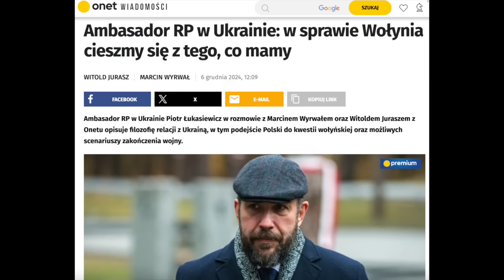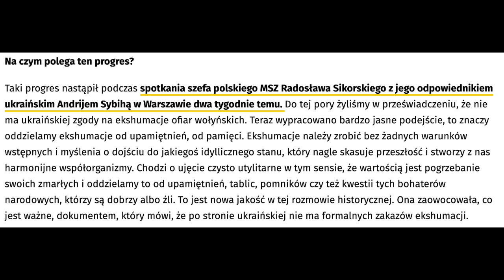954. Zdrada dyplomatyczna w ambasadzie RP w Kijowie?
⏰ Rozdziały
00:00 Wprowadzenie
02:04 Zdrada dyplomatyczna w ambasadzie RP w Kijowie?
@SykulskiLeszek - zapraszam do subskrypcji kanału